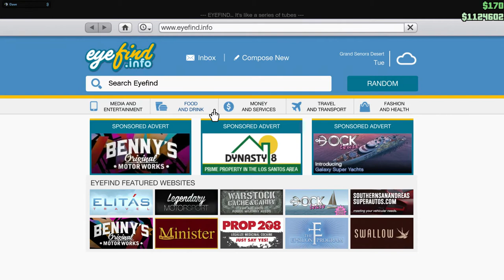FUBAR! and Friends Play – GTA Online [4]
Join FUBAR! And a revolving cast of colorful characters as they spread mayhem all across Los Santos and Bone County.  Perhaps they will do heists, or perhaps blow up stop lights.  Maybe frogger? Who knows! Tune in and enjoy the 'fun'!